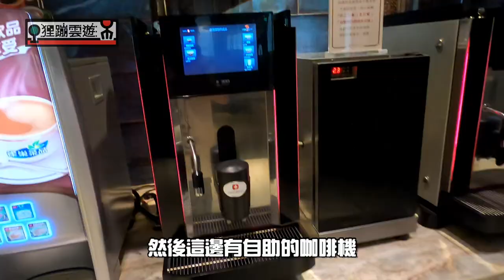花千元來板橋住一晚，享受與希爾頓等級的床、凱薩朋派的豐盛早餐~『狸蹦雲遊』│飯店體驗系列│趣淘漫旅-台北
這次入住的是趣淘漫旅-台北【老闆不在家】專案
兩人假日入住只要新臺幣2,288元，而且還包含板橋凱薩飯店的自助早餐兩份！使用安心旅遊補助後只要1,288元，非常划算！
因為這間算是新開的商旅又主打跟新版希爾頓同等級的床，就決定訂房來體驗看看拉！
因為是商旅類型，沒有什麼公設，所以影片就只介紹房間跟早餐的部分摟。
唯一覺得遺憾的應該是沒辦法享用凱薩的泳池吧~

透過這個的推薦連結註冊，你們就可以獲得新臺幣100元的獎勵金唷！